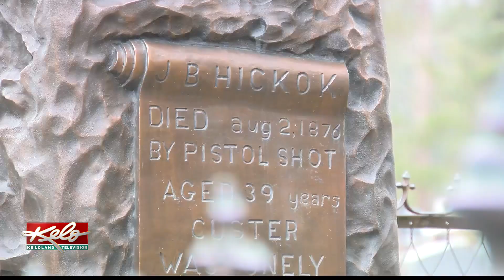Deadwood The Movie